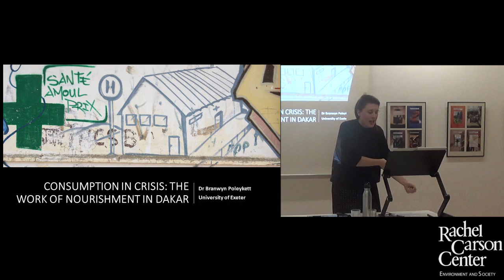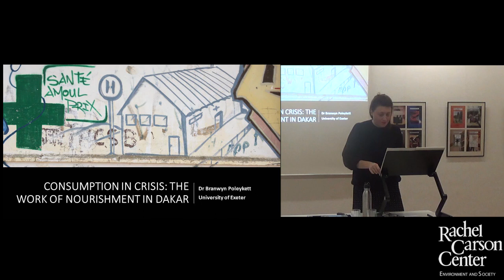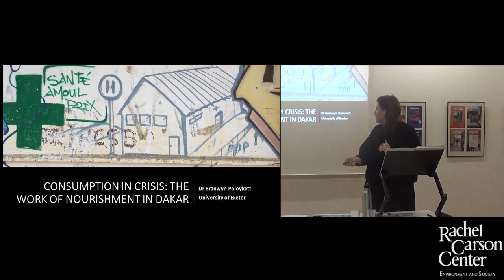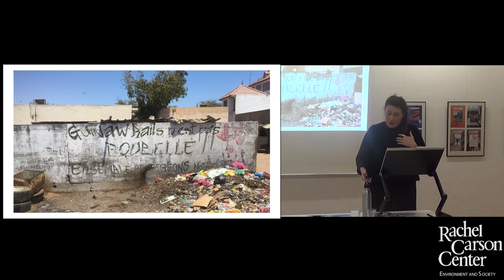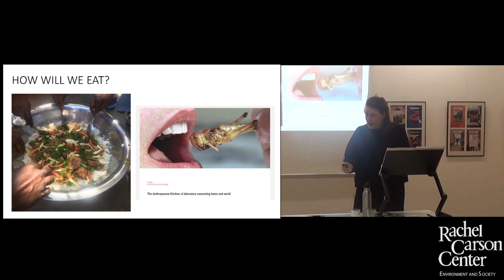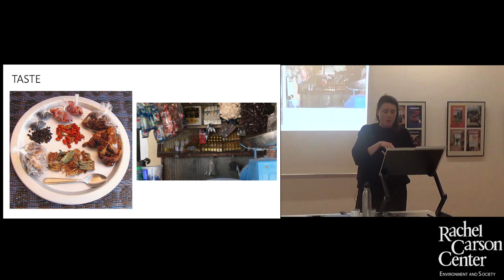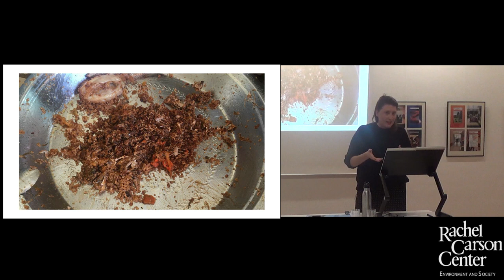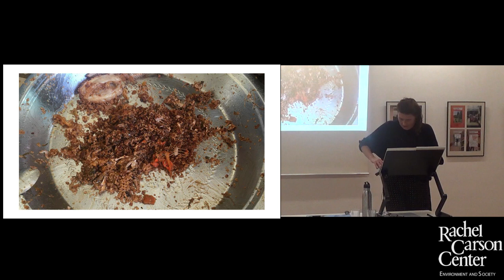Lunchtime Colloquium: Branwyn Poleykett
Branwyn Poleykett presented on "Consumption in Crisis: The Work of Nourishment in Dakar" at the RCC Lunchtime Colloquium on Thursday, 15 November, 2018.